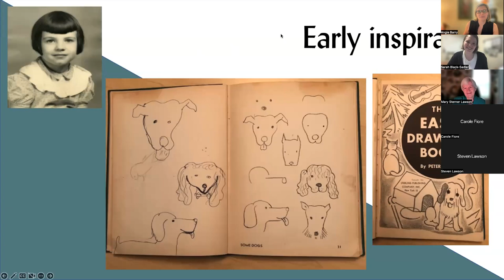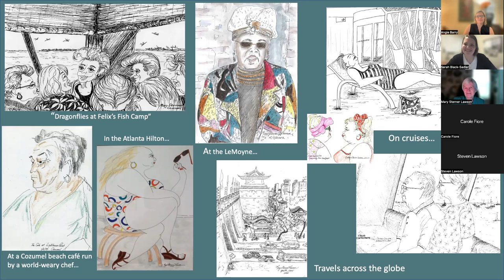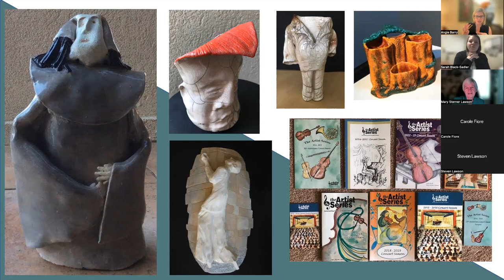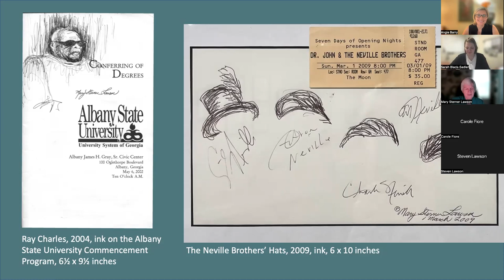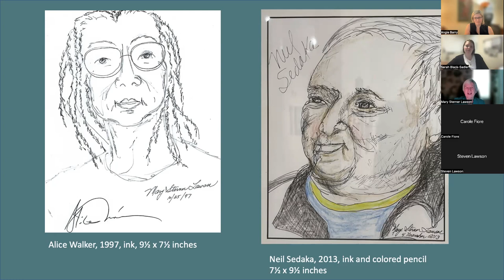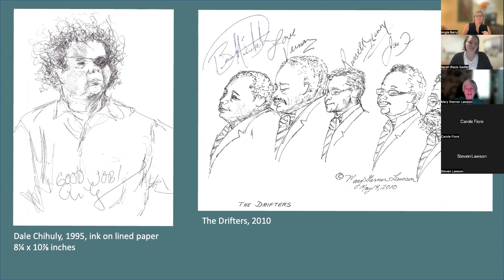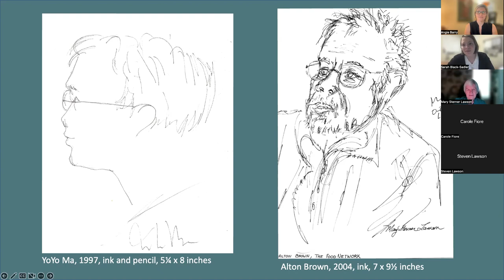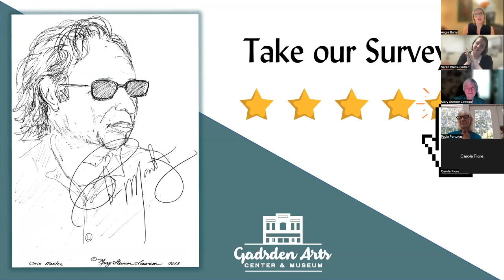Art Talk Live! Mary Sterner Lawson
Artist Mary Sterner Lawson speaks with curator Angie Barry and Museum Educator Sarah Black-Sadler about her career, and what sparked her love of drawing people.